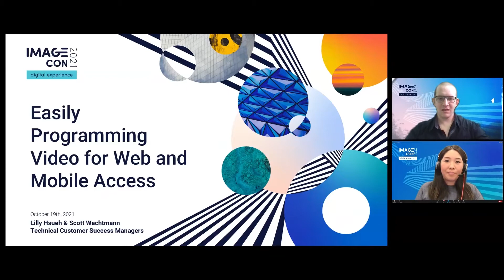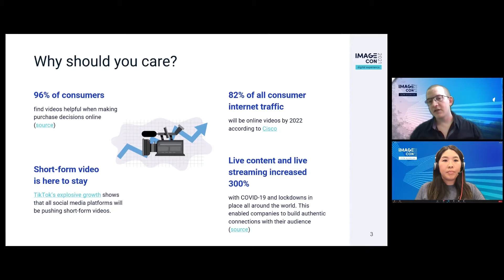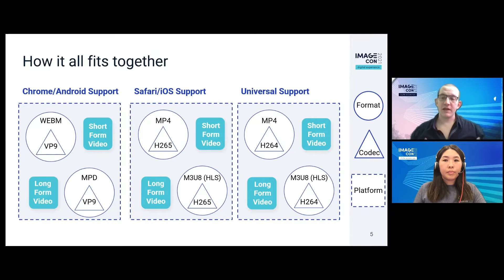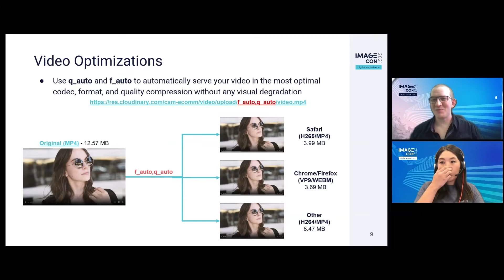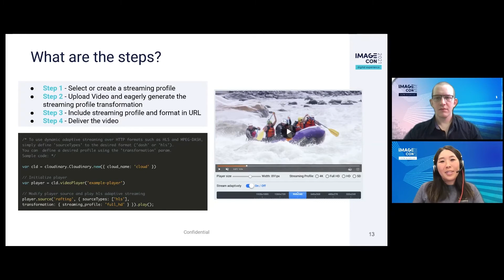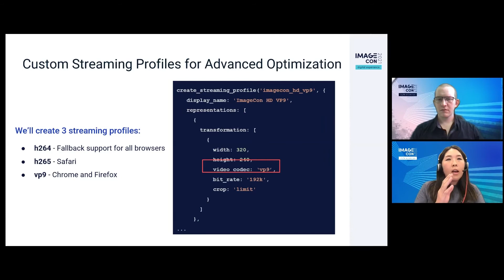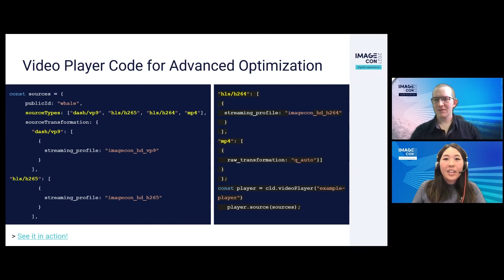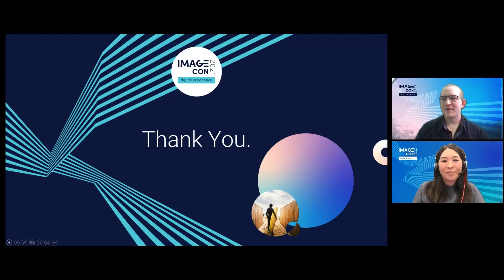Breakout Session - Easily Programming Video for Web and Mobile Access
Introducing visual media in the form of video increases engagement and interactivity for web users but can add unwanted page weight and slowness to your user experience. Cloudinary provides solutions for optimizing both long and short-form video in order to maintain a fast loading experience. Understanding codecs, containers and browser support is the first step to hosting your own rich media.  After we cover these basic concepts, we'll show you how you can use Cloudinary SDKs and the Cloudinary Video Player to serve these assets up in the front end.  Finally, to offer a truly optimal experience for longer video assets, we'll show you how to use advanced Cloudinary transformations to transcode and prepare assets using Adaptive Bitrate Streaming, the Cloudinary Video Player, and the latest and greatest in video streaming technology.